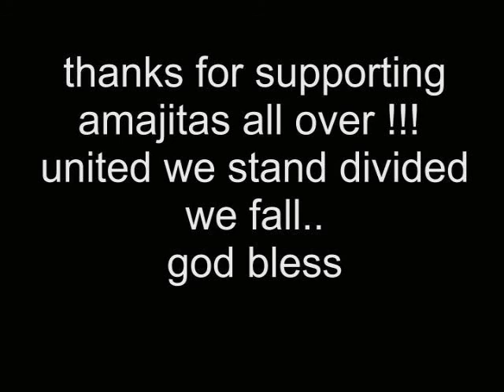amajitas ft chippo..faki bhola phansi music video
eye catching and kwaito sensation in africa ...best of the best...Amajitas on its toes ...kwaito rocks and thats whats up